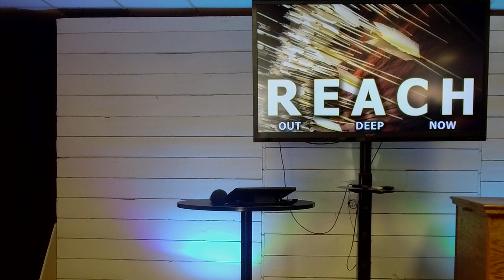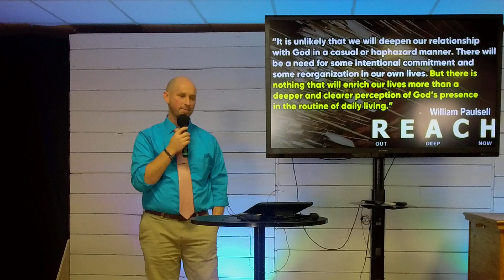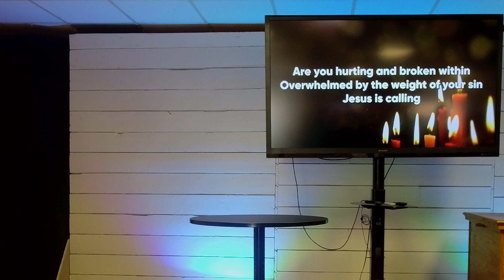Sunday Worship Gathering :: 2/5/2023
REACH DEEP :: Week 2 :: Pursuing Christ
John 15.1.1-8 & Luke 5.1-11